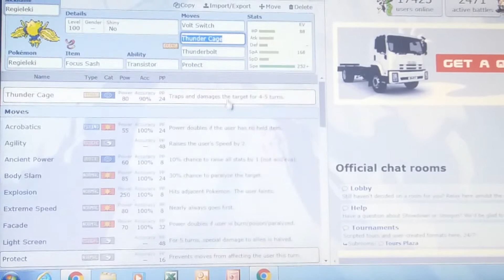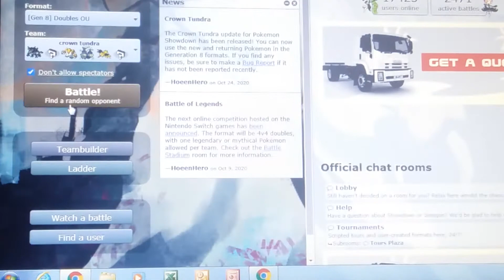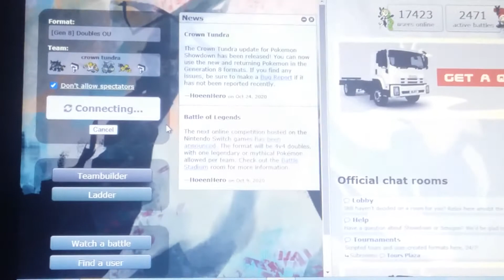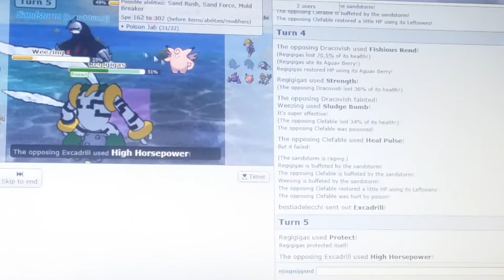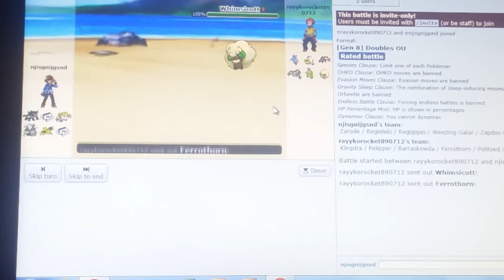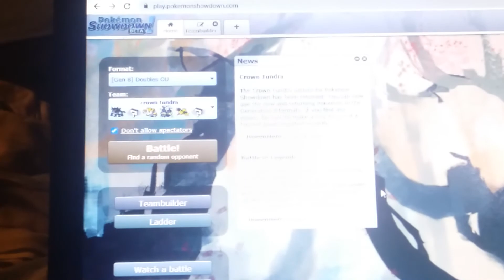some pokemon showndown/crown tundra!